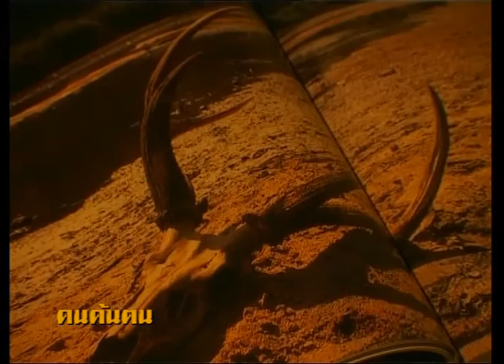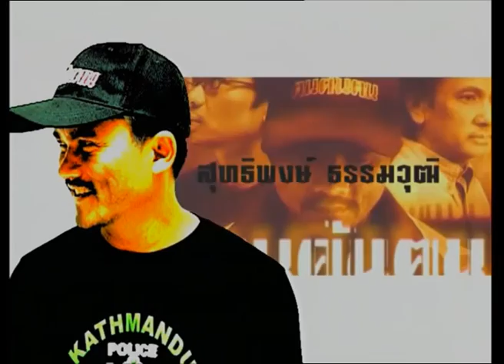คนค้นฅน REPLAY : มิตรภาพต่างสายพันธุ์ (1) ช่วงที่ 3/4 (6 เม.ย.47)